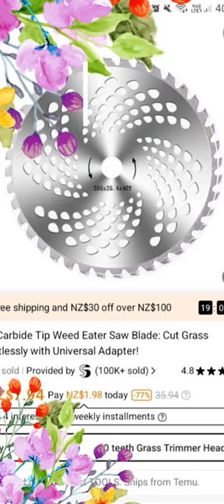Some gardening picks.shop your way.freedom of choice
1 Pack, Garden Bed, 484.53 L 8 Grids Plant Grow Bags, 91.44x182.88cm Breathable Planter Raised Beds For Growing Vegetables Potatoes Flowers, Rectangle Planting Container For Outdoor Indoor Gardening
⚠️ Every New App User can only enjoy once

3pcs, Plant Grow Light, Full Spectrum Clip-on Plant Lamp With White Yllow Warm White For Indoor Plants Growing, Dimmable Brightness & 3 Light Modes, Auto On/Off Timing

40T Carbide Tip Weed Eater Saw Blade: Cut Grass Effortlessly with Universal Adapter!

1pc Lawn Coring Aerator, Manual Grass Turf Plug Adjustable Height Core Aerating Tool Garden Tool Heavy Duty Aeration For Compacted Soils To Prevent Lawn Run-Off And Soil Compaction

30pcs Plastic Machine Trimming Blades Replacement Plastic Blades Accessories Trimmer Grass Mowing Nylon Blades Garden Lawn Mower Accessories Tools

1pc Expandable Garden Hose With Water Gun Flexible Water Hose With 7 Function Nozzle Lightweight Retractable Garden Hose For Outdoor